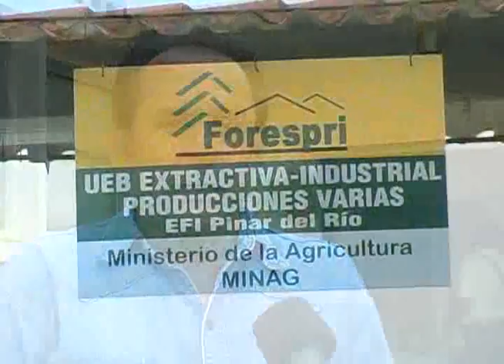PLANTA RESINA DVX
Pinar del Río cuenta con la única planta  que existe en Cuba para la obtención de colofonia y trementina a partir de la resina de pino, esta industria abre un nuevo camino para el Ministerio de la Agricultura en el aprovechamiento de los recursos forestales y la explotación sustentable de los mismos.
copyright-Producciones FRAGUA